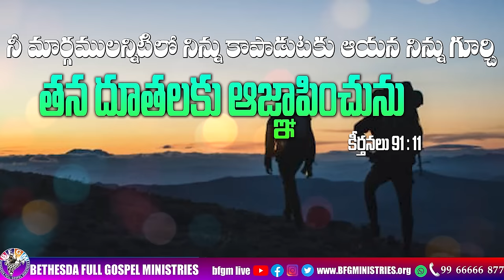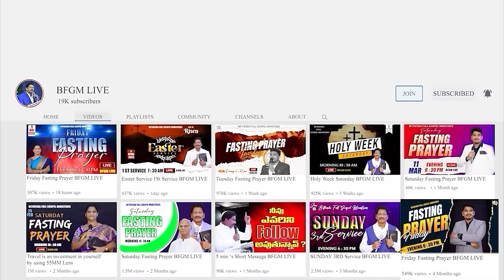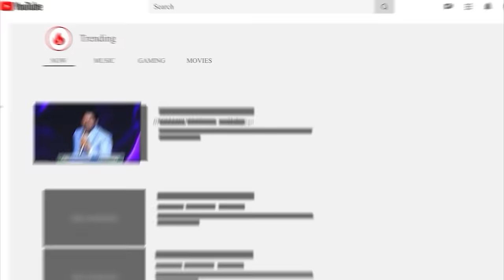Today's promise 18.06.2024 | BFGM LIVE